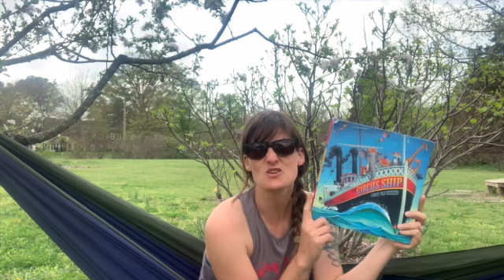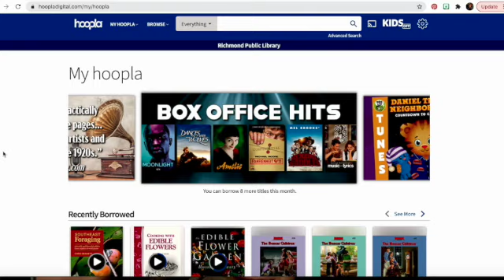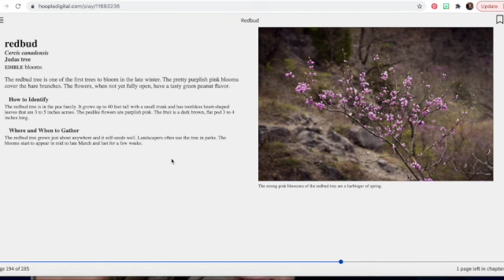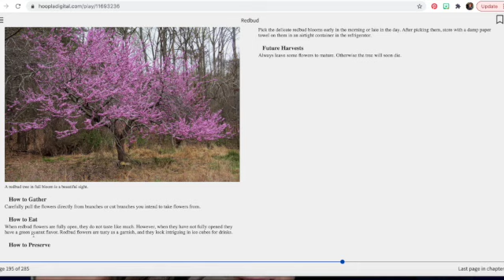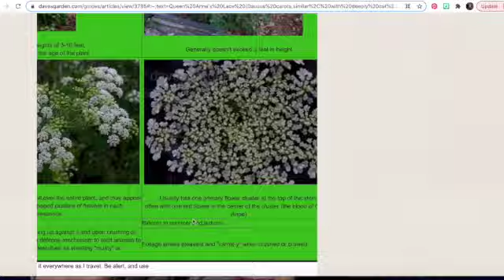Encore and More Flipgrid Q&A